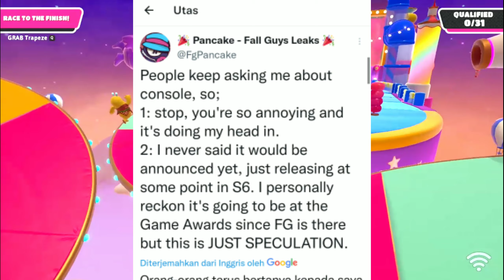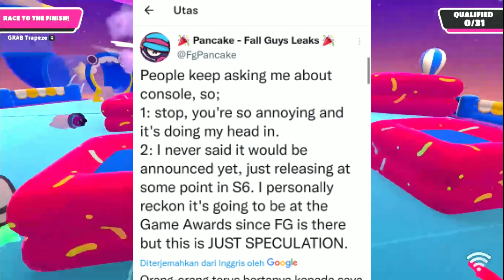Fall Guys Nintendo & Xbox Ditunda Lagi, Nasib Mobile?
Whataaap guys
Sekali lagi fall guys ditunda lagi untuk perilisan Xbox dan Nintendo, bersabar sekali lagi untuk rilis di kedua platform ini, nasib mobile giamana?.

Mabar Free fire
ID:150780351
Mabar MOBILEGENDS
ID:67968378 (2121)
Mabar PUBG MOBILE
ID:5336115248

Dan sampai jumpa di next video ba bay 🖐